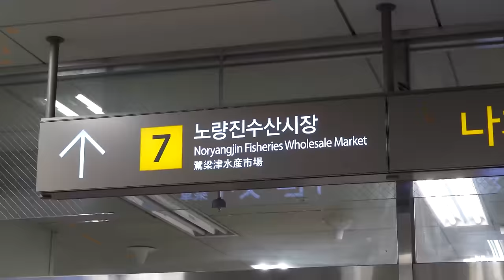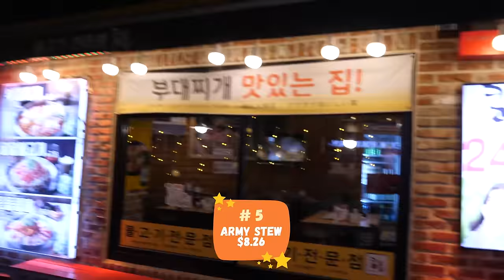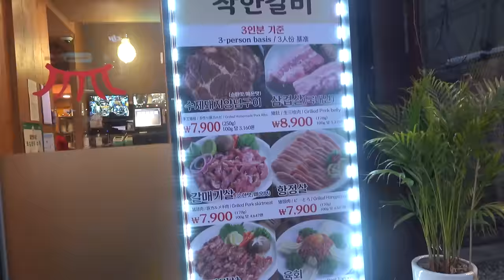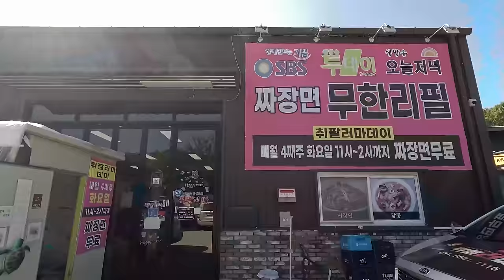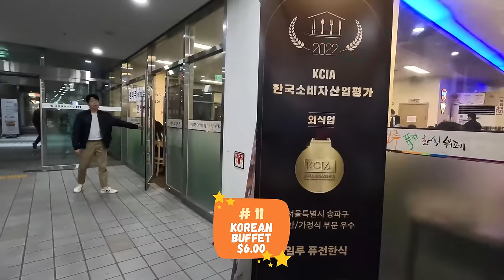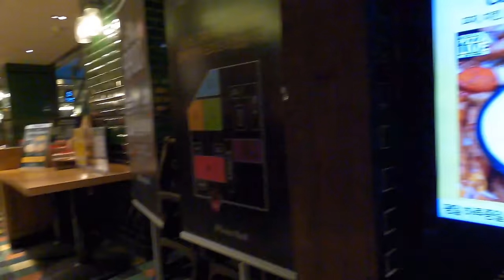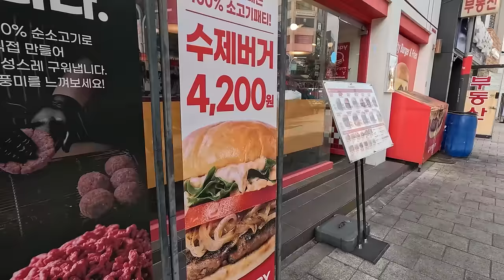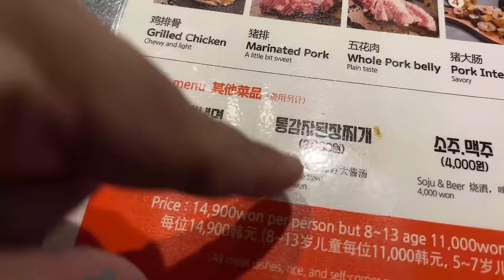20 BEST Korean Cheap Eats in Seoul South Korea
Discover the ultimate guide to Seoul's best cheap eats! From savory street food favorites to hidden gems offering delectable Korean cuisine, this video takes you on a gastronomic journey through the heart of South Korea. Whether you're a foodie on a budget or looking to explore Seoul's vibrant food scene, these 20 affordable dishes promise an authentic taste of Korean culinary delights without breaking the bank.

Places I went to:
Kimbap, Kimchi Rice, Pancake Hotdog
Multiple locations near Noryangjin Station
Best Waffles
Waffle's
Address: 89-2 Noryangjin-dong, Dongjak-gu, Seoul, South Korea
Number 5
Budae jjigae (Army Stew)
Hongdae Station
Number 6
✧ 국민맥주
46 Namdaemun-ro 1-gil, Bukchang-dong, Jung-gu, Seoul, South Korea
Number 7
Ungteori Meats
25, Hongik-ro, Mapo-gu, Seoul 04039 South Korea
Number 8
Yeonnamjeong Buffet
Address: 79 Yeonnam-ro, Mapo-gu, Seoul, South Korea
Number 9
Korean BBQ
Daemyung Ggogi
Address: 46-6 Changcheon-dong, Seodaemun-gu, Seoul, South Korea
Number 10
Jajangmyeon Noodles Buffet
Address: 478-2 Jigok-dong, Giheung-gu, Yongin-si, Gyeonggi-do, South Korea
Number 11
Korean Buffet
일루한식뷔페
Address: 201 Songpa-daero, Songpa-gu, Seoul, South Korea
Number 12
Tsukemen
316-3, Sangsu-dong, Mapo-gu, Seoul
Number 13
Korean BBQ Combo
Yookssam Naengmyeon
Address: 10, Myeongdong 4-gil, Jung-gu
Number 14
Pizza Mall
Multiple locations in Seoul
Number 15
Katsu
Address: 2 Myeongmul 1-gil, Seodaemun-gu, Seoul, South Korea
Number 16
Rolling Pasta
Number 17
BURGERRY
Address: 87-8 KR 서울특별시 서대문구 신촌동 1층
Number 18
Pork KBBQ
Address: 144 Eoulmadang-ro, Mapo-gu, Seoul, South Korea
Number 19
SiJi Noodles
Daerim-dong Seoul
Number 20
Chosun Brazier Grill
4, World Cup Buk-ro1-Gil, Seoul South Korea